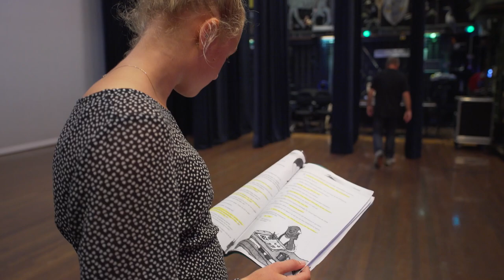Theaterambassadeur Willemijn van theater De Maagd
Ik ben Willemijn Brouwer en ben 12 jaar en gek op alles wat met theater te maken heeft! Eigenlijk kennen jullie me al want ik speel ook in het oproepfilmpje voor de Theaterambassadeurs. Zelf heb ik ook al best vaak op mogen treden en daar geniet ik heel erg van! Zo heb ik bij de Musicalkids gezeten van het CKB en het CKB kinderkoor en nu zing ik bij After-8, het jongerenkoor van het CKB. Ook ben ik net gestart bij het JMC van het Roncalli.

Wat jullie van mij als Theaterambassadeur kunnen verwachten:
Vlogs en interviews van musicals en een kijkje achter de schermen bij verschillende musicals en voorstellingen.